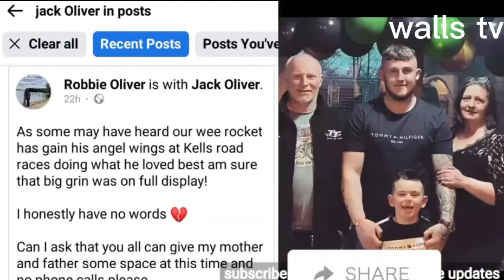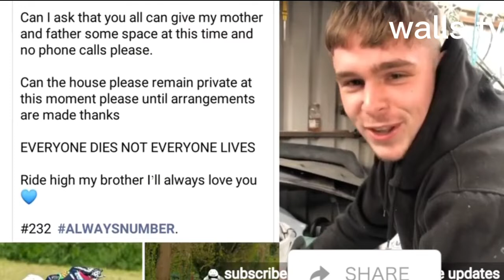The death of Jack Oliver in the accident during the road race 💔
death deathofjack oliver#jackoliver#death announcements